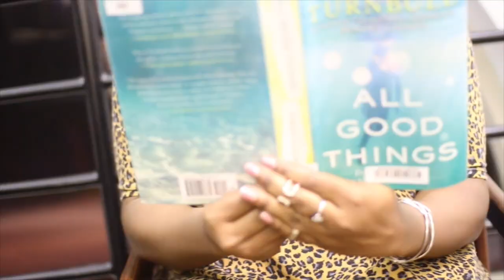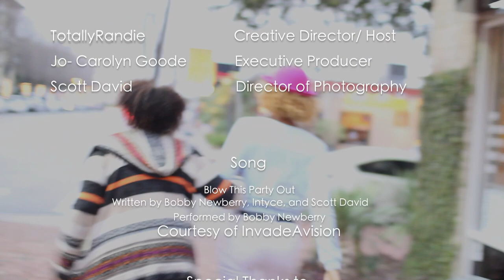National Randomn Acts of Kindness Day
Welcome To Another Episode of It's National Day. Join me, Totally Randie, as I take my sister on a fun day to do some random acts of kindness!